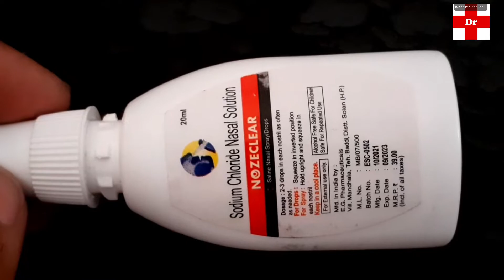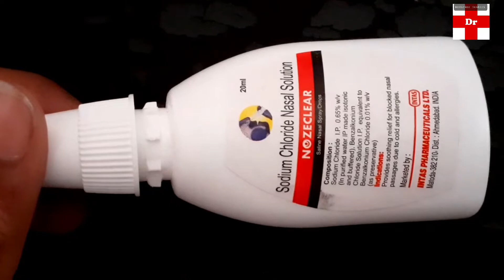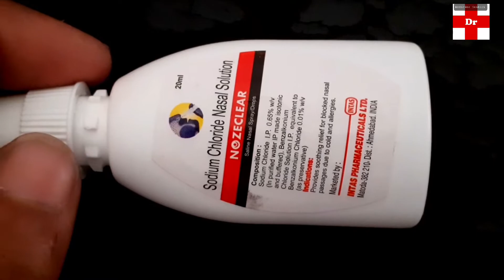Nozeclear nasal spray|बंद नाक,भरी हुई नाक से राहत||nasoclear saline nasal spray uses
दोस्तो इस वीडियो में  Nozeclear nasal spray के बारे में बताया गया है अगर आपको किसी भी प्रकार की समस्या है तो आप तुरंत डॉक्टर से  परामर्श ले , इस वीडियो मे जो भी बताया गया है आप इसका उपयोग  doctor की सलाह से कर  सकते है आप इसे हर मेडिकल की शॉप से purchase कर सकते है

background music